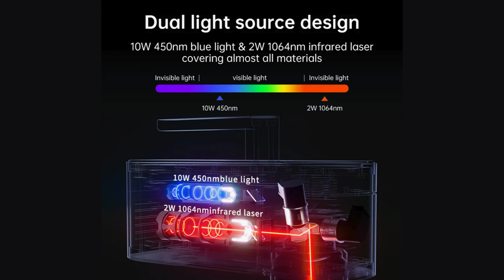LASERPECKER 4 LP4 Laser Engraving Machine for All Material Dual Light Laser Engraver Portable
LASERPECKER 4 LP4 Laser Engraving Machine for All Material Dual Light Laser Engraver Portable for Metal Wood Plastic Carving